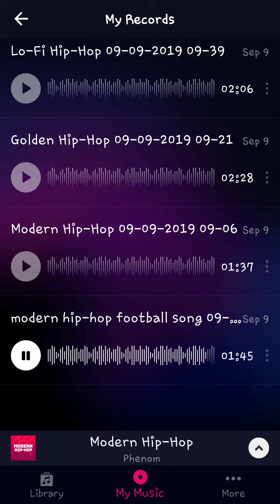My own music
This was made by using the app Groovepad in the app store, I am not sponsored